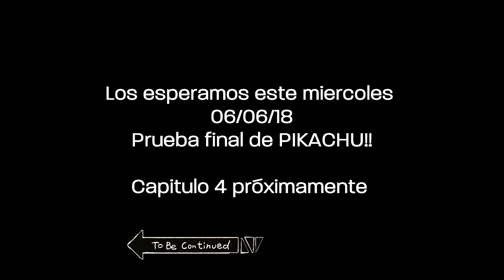Lo qué pasó en realidad con el Pikachu de Franky Mostro PT3 | Hangar1